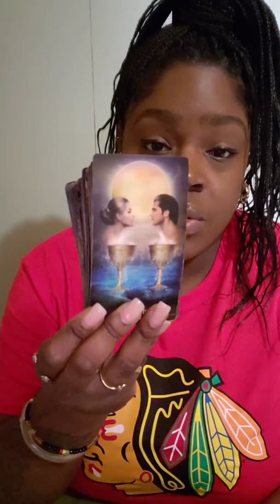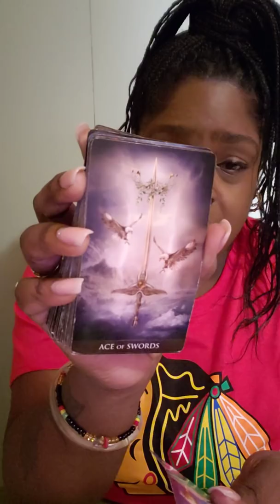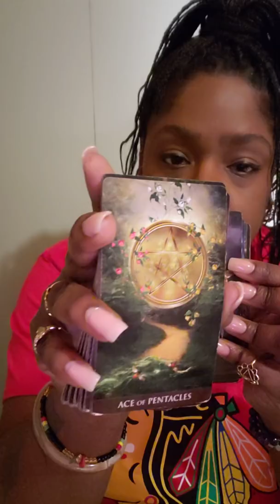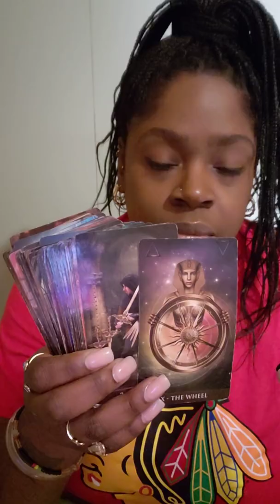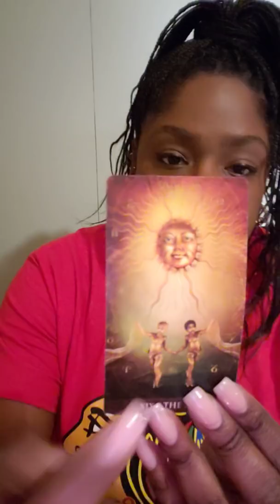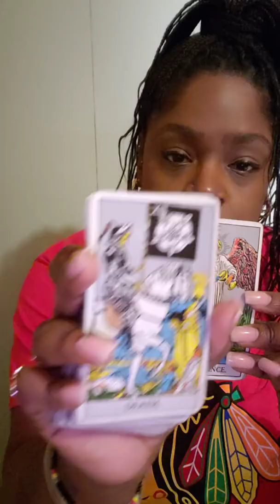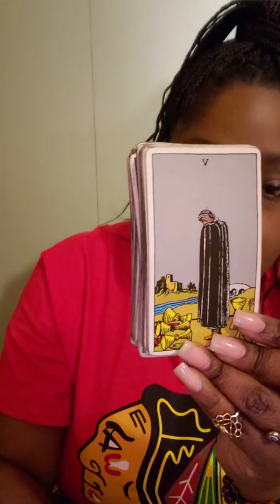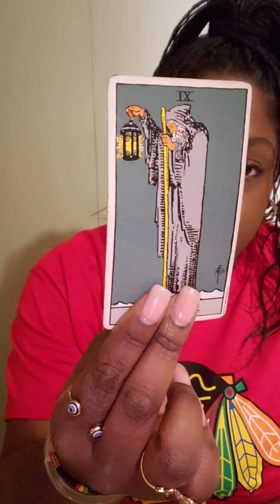♈ARIES SMOOTH CRIMINAL 🕴🏾, ANNIE ARE YOU OK 🤐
ARIES General Weekly Reading

💛 READING OPTIONS 💛

LINK TO ORDER MY NOVEL 📗
ULTIMA DEUS THE LAST GOD :

Option A.
$65

2 question Intuitive  Tarot Card Reading ( with 2 clarifying cards)

Option B.
$95

3 Question Intuitive Tarot Card Reading ( with three clarifying cards)

Option C.
$125

4 Question Intuitive Tarot Card Reading

of :

Astrology
Numerology
Reiki healing